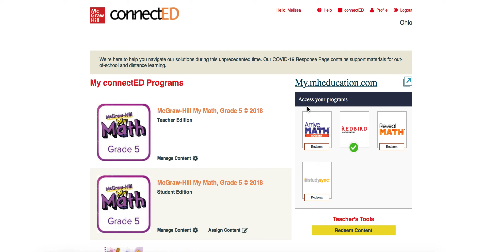Clever to McGraw Login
Please make sure students can access McGraw Hill from Clever.